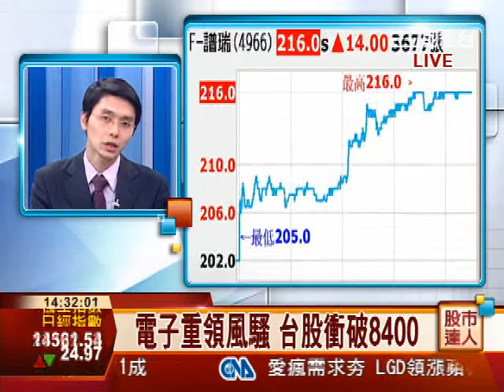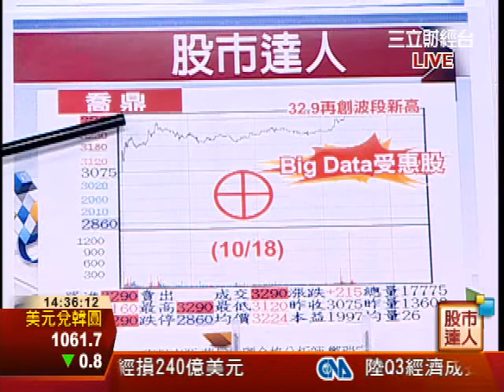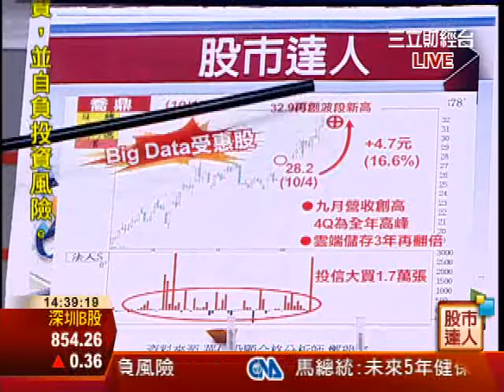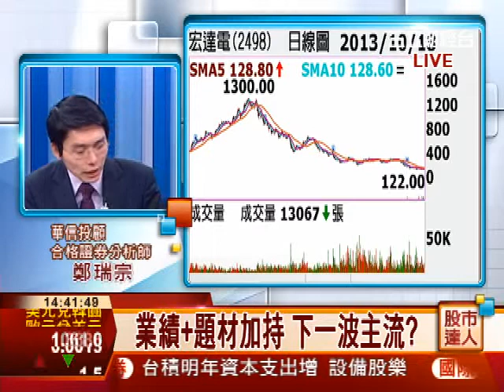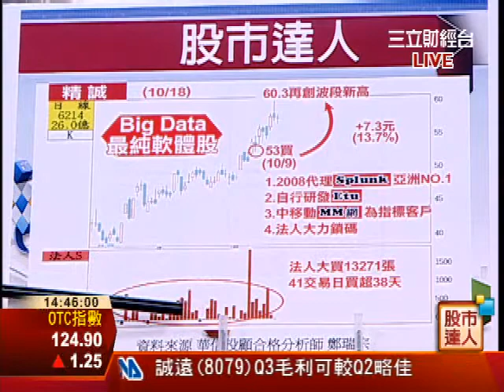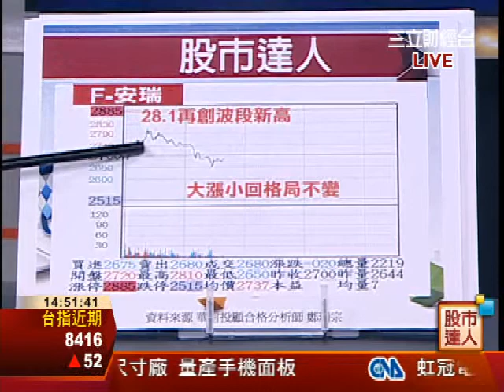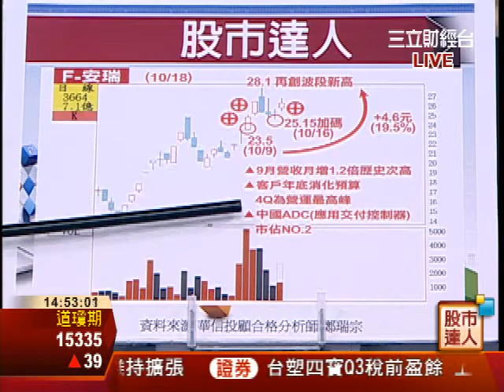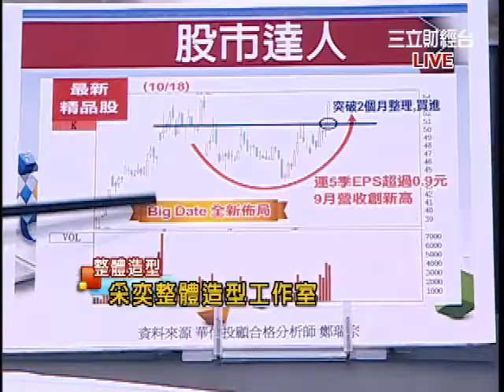鄭瑞宗-1018 電子股強彈 台股再創波段新高∣股市達人∣三立財經台CH88